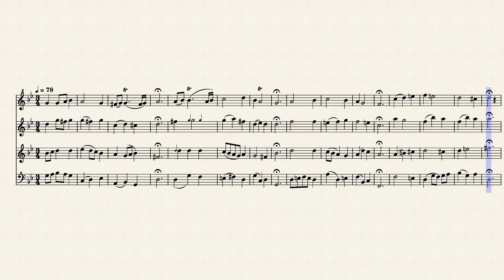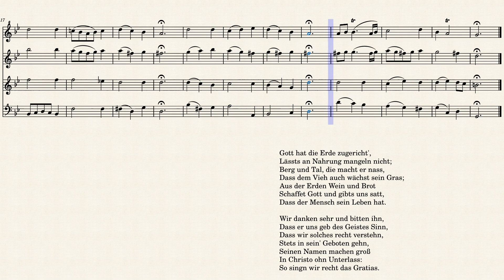BWV 187,7 Choral; Gott hat die Erde zugericht', Recorder SATB